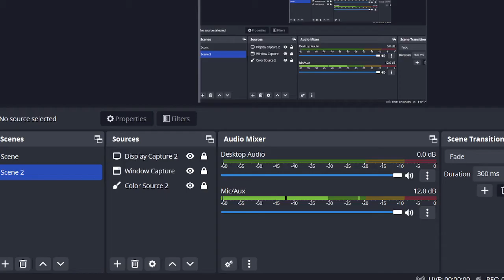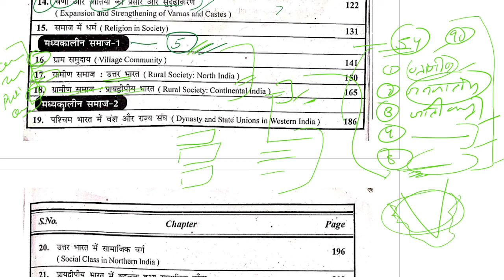MHI-06 || Unit - 5 Important Questions & Topics || MA History IGNOU ||Evolution of Social Structures